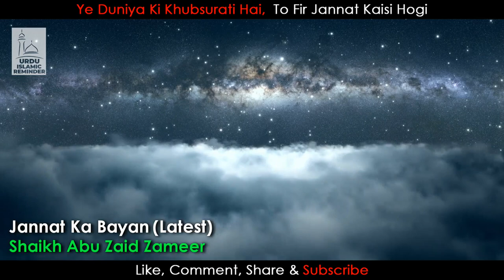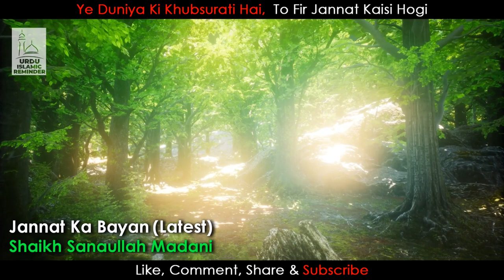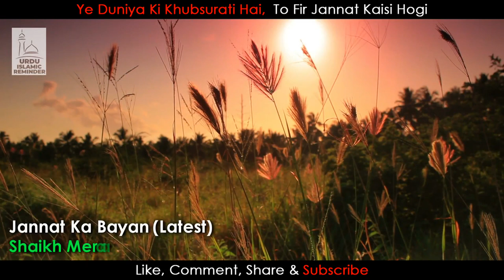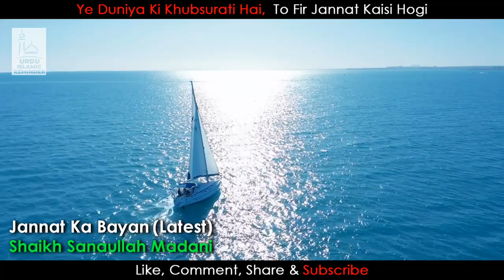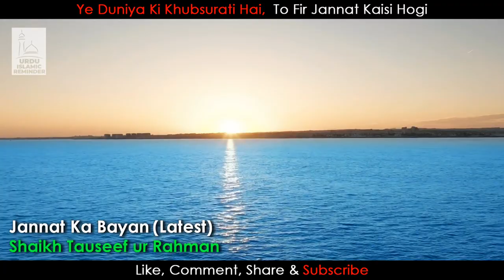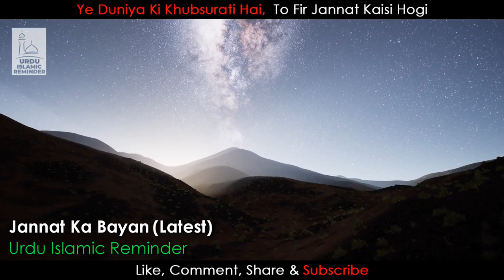Jannat Ka Bayan - Jannat Kaisi Hai - Urdu Bayan about Jannah